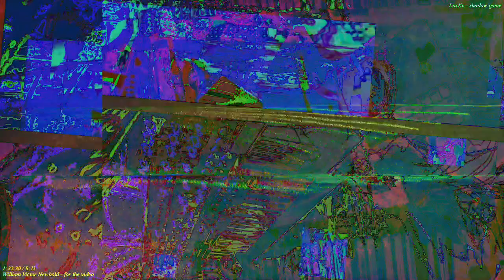[EPILEPSY WARNING] Movie 22 11 28 08h41m13s *Photosensitivity Warning*